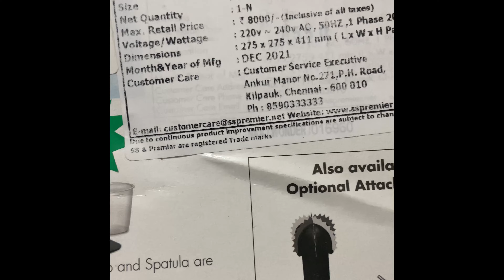Wet grinder unboxing and review | premier wonder wet grinder 1.5 litres.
The premier brand tabletop wet grinder is a good option for a nuclear family. It cost around 5825 INR. The negative side of this grinder is heating up easily but can be neglected because its body is made up of stainless steel which might get heated up due to the exhaust. this design occupies very little space and a very simple design makes it user-friendly. Cleaning is also an easy task. ultimately it does its purpose very well. we will get a nice batter. The grinder takes less than 45 minutes to grind more than 1Kg of rice and black gram. I will update any further issues in case we face them in the future.